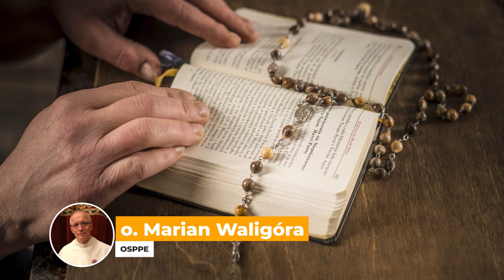poniedziałek, 19 lutego 2024